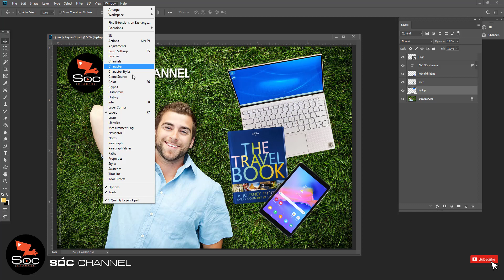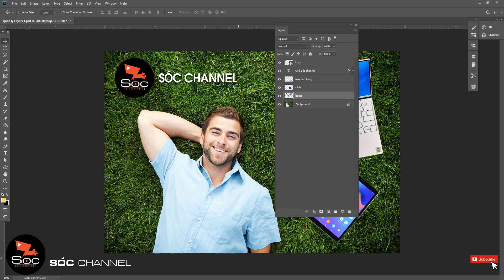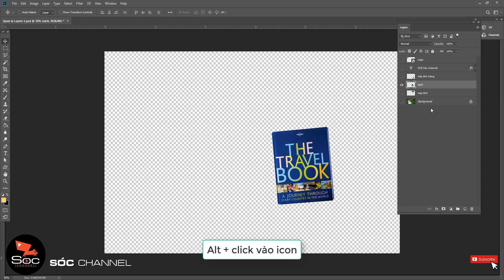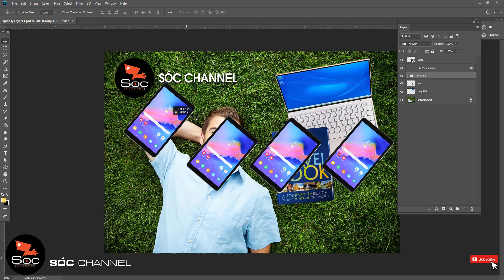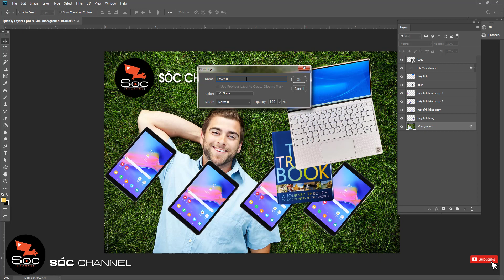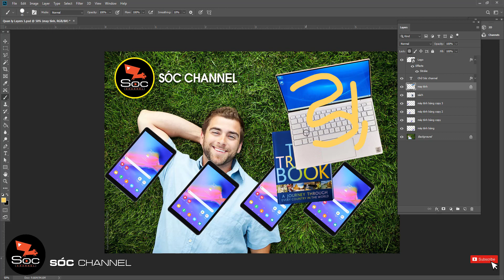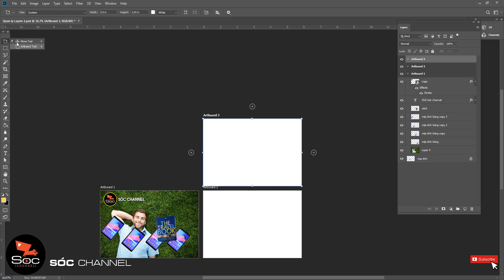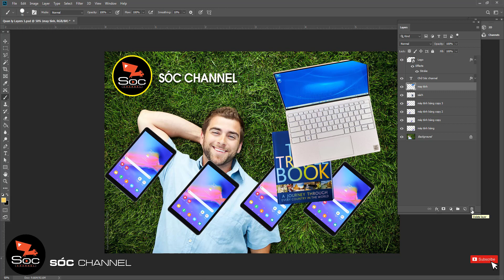Hướng dẫn, giới thiệu chi tiết nhất về Layer trong photoshop (Layer panel) - Photoshop cơ bản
Video trình bày Hướng dẫn, giới thiệu chi tiết nhất về Layer trong photoshop (Layer panel) - Photoshop cơ bản
Mọi ý kiến đóng góp vui lòng COMMENT bên dưới, mình sẽ phản hồi trong thời gian sớm nhất.